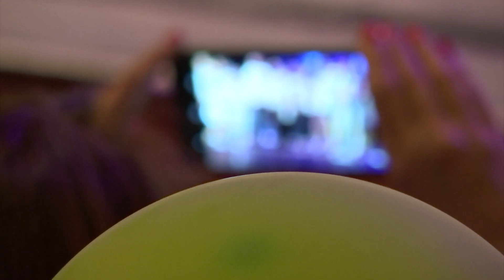Trio Studio & Hripsime Yelinyan - MAYRIK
Հատված Trio Studio-ի հոբելյանական համերգից:
Մայրիկ - Կատարում են Trio Studio-ի սաները